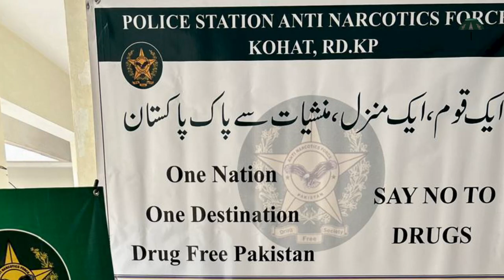ANF's Vigilant Efforts Against Drug Trafficking